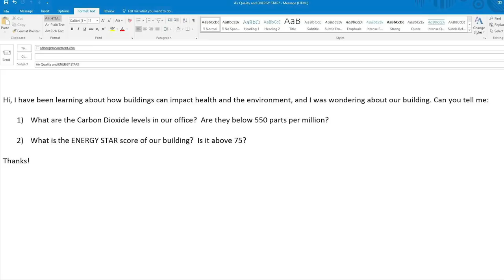Erected Dysfunction: Our Buildings Hurt Us, But They Don’t Have To | Sara Neff | TEDxCulverCity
Have you ever thought about how the places you live, work, and go to every day may be affecting your life as well as others? In this informative and entertaining talk, Sara Neff creates awareness around the enormous impacts that buildings have on our health, productivity, and pollution. Studies also reveal surprising results on the impact to brain function. Learn the steps to take to improve your family’s health and the environment, and the two simple questions everyone needs to start asking of our homes, offices and schools.
Sara’s goal is to help mitigate climate change and improve human health through transforming the built environment. She is Senior Vice President, Sustainability at Kilroy Realty Corporation, and has led them to being named the #1 publicly traded real estate company in the world on sustainability.
Sustainability This talk was given at a TEDx event using the TED conference format but independently organized by a local community.